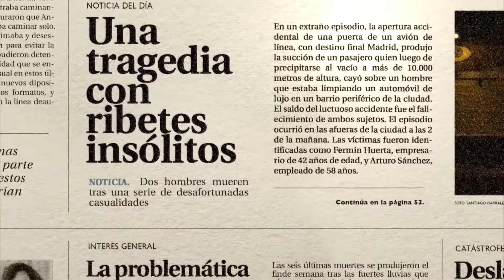LA DECISIÓN EQUIVOCADA (Versión reducida - El auto de mi vida)